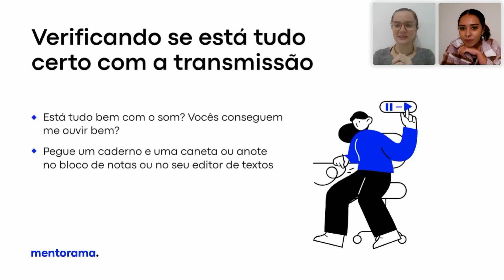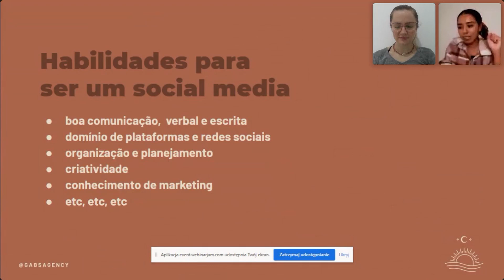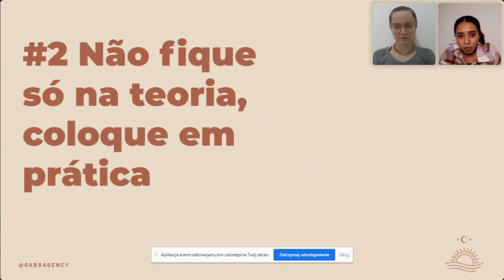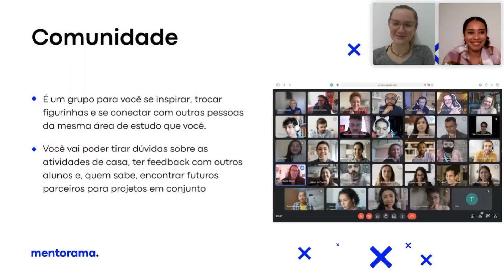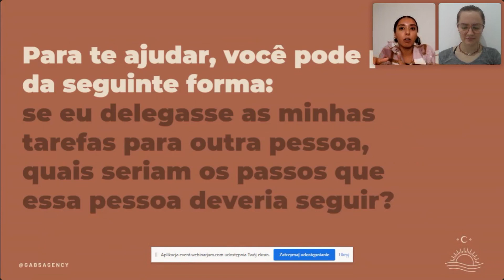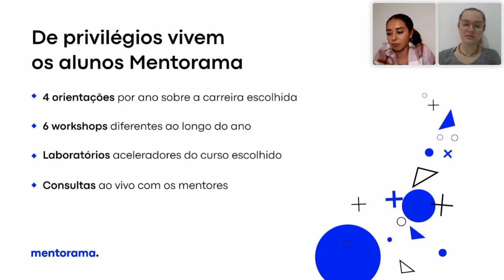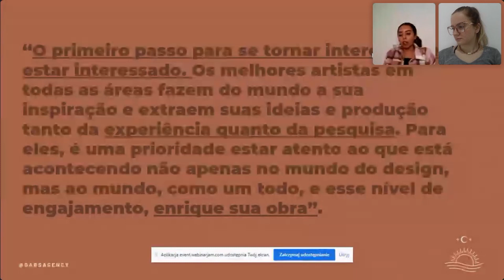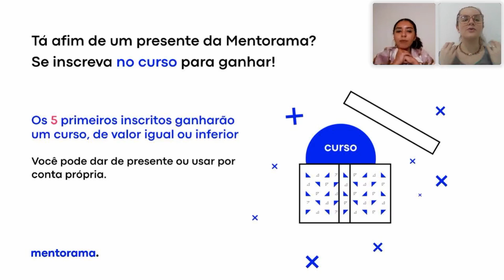15 dicas para iniciantes na área de Social Media || Mentorama + Gabriela Mendes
Gabriela abre o webinar compartilhando sobre as suas experiências profissionais até agora e, em seguida, parte para o tema falando sobre a importância que as mídias sociais têm para os negócios hoje em dia. Em tempos onde tudo é online e está conectado, ela explica o que faz um Social Media na prática, quais são os formatos de trabalho, por onde começar e onde pode trabalhar. Além disso, Gabriela ainda vai compartilhar dicas essenciais de como agir estrategicamente no universo virtual para gerar novas oportunidades.

Não perca mais tempo e mude de carreira agora mesmo. Entre em contato com os nossos consultores e garanta um desconto especial para o nosso curso:
O vídeo é baseado no webinar sobre dicas para iniciantes em Social Media com a mentora incrível - Gabriela Mendes (Designer Gráfica e Criadora de Conteúdo Graduada em Artes e Design e pós-graduada em Marketing Digital para mídias sociais, Gabriela Mendes criou em 2018 a sua própria agência, Gabs Agência de Criação).
Siga a Mentorama para ficar por dentro das novidades do mundo digital! 🚀
✨ Artigos sobre Game Design || Design || Programação || Marketing no blog da Mentorama